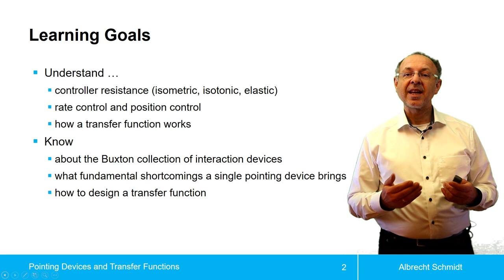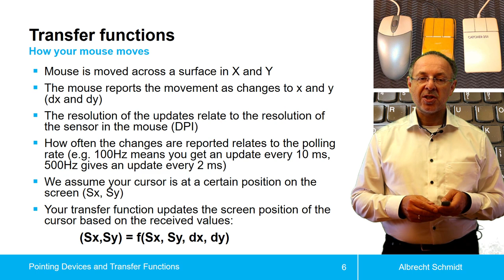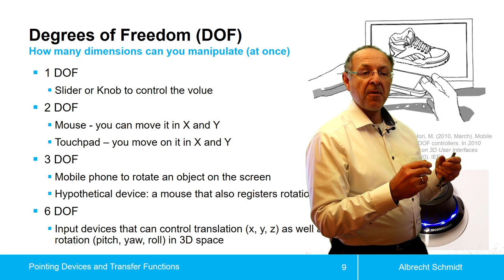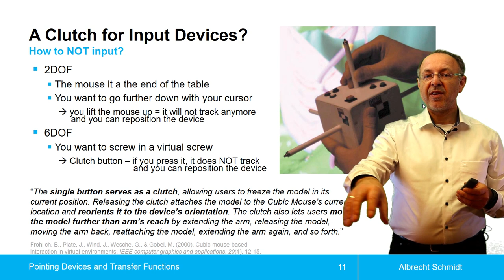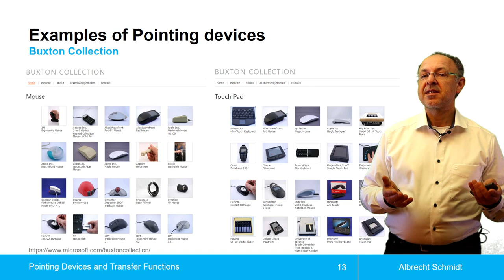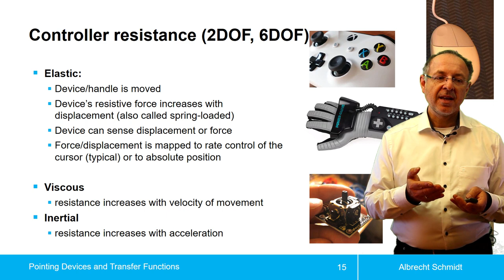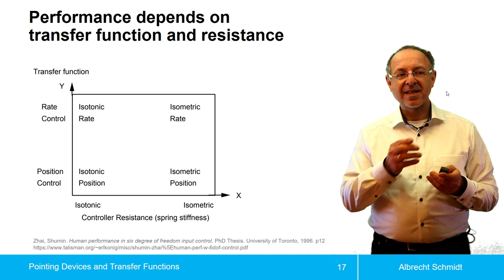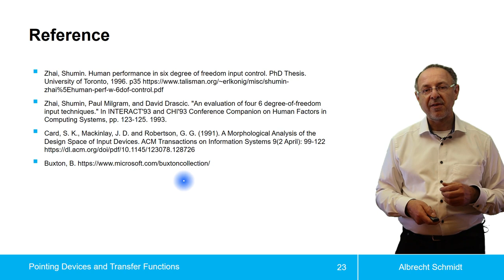Pointing Devices and Transfer Functions / Zeigegeräte und Transferfunktionien